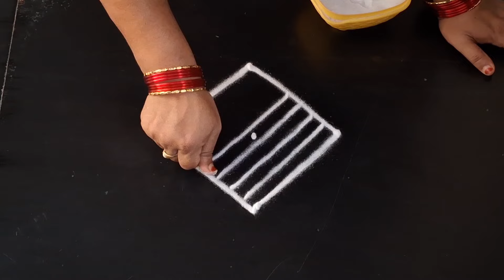simple and easy lotus kolam// side border rangoli design// daily muggulu